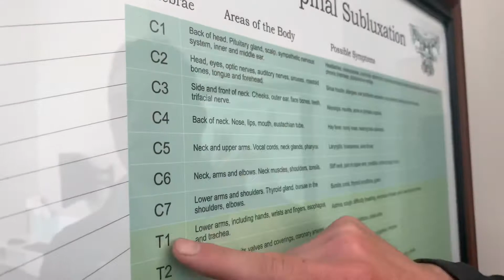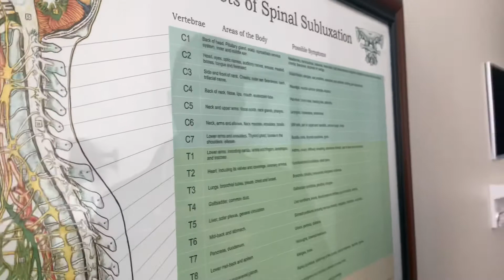Natural options for Allergies | Chiropractor | Kennewick, WA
In this weeks Tip for Tuesday, tune into Dr Kyle discuss his perspective on allergies and natural interventions to help avoid the typical over-the-counter medications.

Allergies and their symptoms can often be a complex part of our health to diagnose, but simply getting back to the basics of restoring our health can greatly improve our bodies’ ability to respond to outside irritants.

Long term use of OTC medications for allergies also come with some very concerning health problems including decreased cognitive performance and brain atrophy.

Our encouragement is for you to try your natural options first and get at the root cause of the allergy problem!